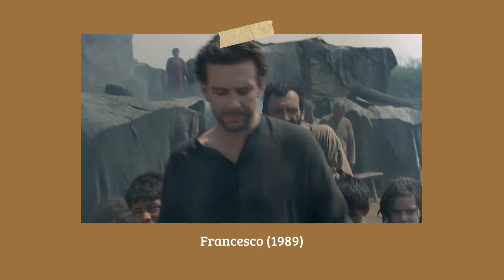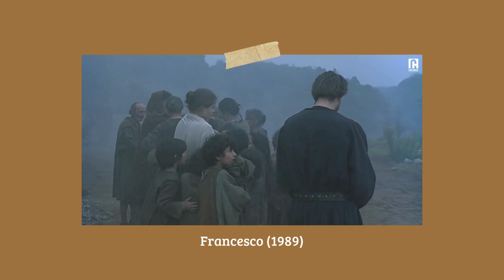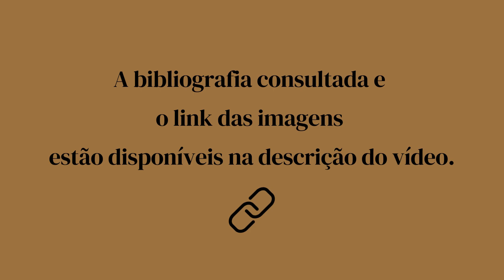A Idade Média no cinema - Episódio 15 - Francesco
Bibliografia consultada:
ANDRADE, Maria Filomena. Conhece tua vocação: liberdade e graça nas Clarissas (Idade Média). Lusitania Sacra, n. 37, p. 77-91, 2018.
BOTRUGNO, Mauro (Cura). Il mio Francesco D'Assisi. Riflessioni su cinema e storia. Segni e comprensione, n. 63, p. 53-56, 2007.
IMDB Acesso em: 1 de agosto de 2023.
LE GOFF, Jacques. História e memória.  Campinas:  Editora da UNICAMP, 1990.
Legenda dos Três Companheiros. Acesso em: 24 ago. 2023.
León de Asís, compañero de San Francisco. Acesso em: 21 ago. 2023.
LOBO, Júlio César. Revelação, Vocação e Compaixão nas Cinebiografias sobre São Francisco de Assis. Revista Livre de Cinema, uma leitura digital sem medida (super 8, 16, 35, 70 mm,...), v. 9, n. 1, p. 19-59, 2022.
MIRABELLA, Jean-Claude. La représentation de François d’Assise par Liliana Cavani: la vision d’une catholique contestataire?. Double jeu. Théâtre/Cinéma, n. 13, p. 101-115, 2016.
OLEIRO, Maria José R. Clara de Assis e a Forma Vitae franciscana. Orientador: Isidro Pereira Lamelas. 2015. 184 f. Dissertação (Mestrado Integrado em Teologia) – Faculdade de Teologia, Universidade Católica Portuguesa, Lisboa, 2015.
Rufino de Asís, compañero de San Francisco. Acesso em: 20 ago. 2023.
Santi, beati e testimoni. Acesso em: 24 ago. 2023.
SILVA, Andréia Cristina Lopes Frazão da Reflexões sobre a produção literária franciscana no século XIII. Revista do Centro de Estudos Portugueses, v. 29, nº. 42, p. 107-137, 2009.
SILVA, Valéria F. da. Revisitando a santidade: leituras cinematográficas de Clara de Assis no século XX. In: FAZENDO GÊNERO, 9., 2010, Florianópolis. Anais eletrônicos [...] Florianópolis: UFSC, 2010.
VIGNALI, Cristina. Les François de Liliana Cavani: de la révolution au ‘riflusso’. Analele Universităţii din Oradea. Fascicula Limba şi Literatura Româna, 2015.